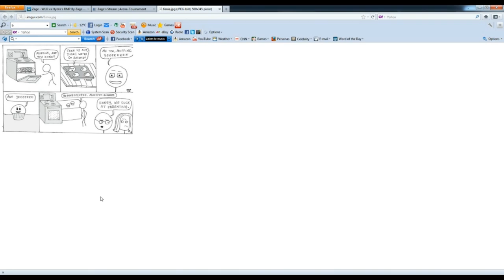Zage IV - Preview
Still a work in progress, all the clips are subject to change and it's mostly just a highlight reel of old clips as an intro, and a few other matches. Enjoy.

SB Stan - Action

Dabears - Visions

Snap - Cult Of Snap (Matrix And Futurebound Remix)

Baths - Maximalist